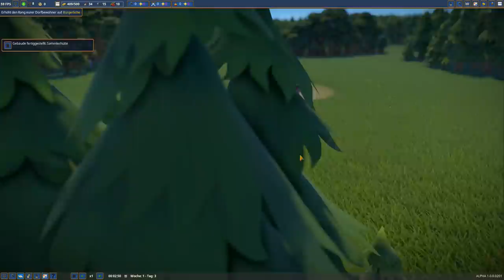Foundation - #01: Das beste Dorf entsteht! ☢ [Lets Play-Deutsch]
►Titel: Foundation
►Genre: Indie, Simulation, Strategie, Early Access
►Entwickler: Polymorph Games
►Publisher: Polymorph Games
►Veröffentlichung: 1. Feb. 2019

FEA01